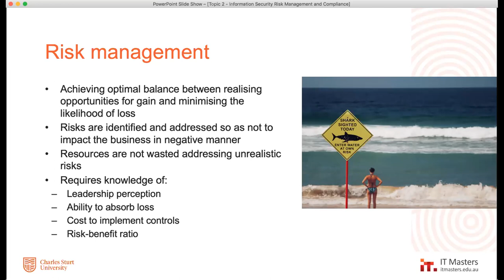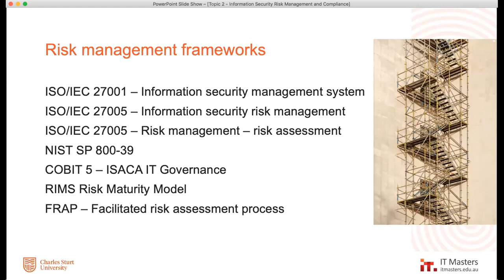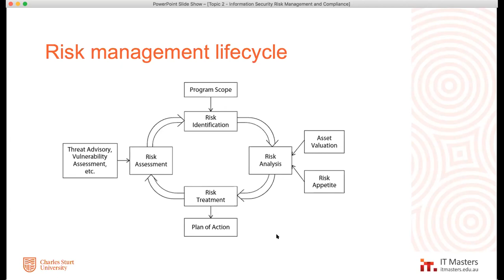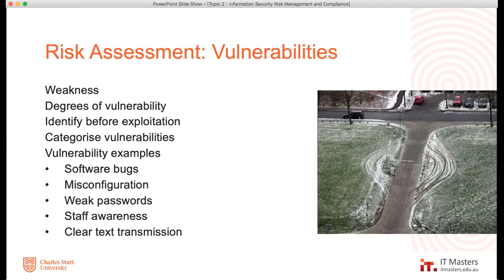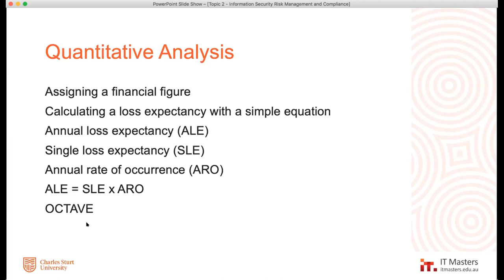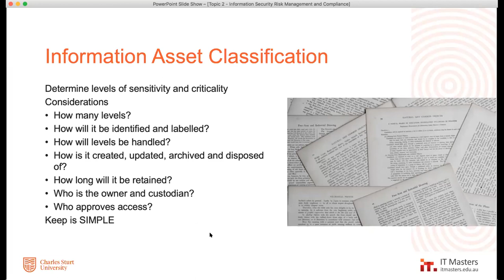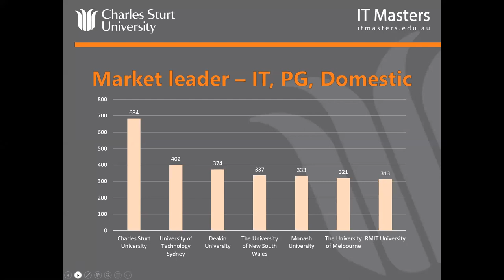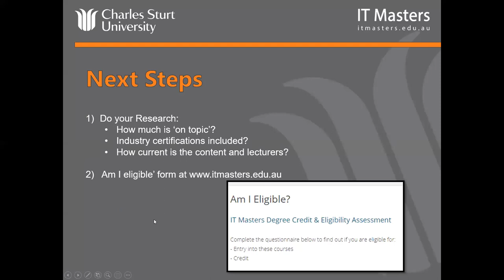Free Short Course: CISM Prep - Module 2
to access course materials, forum discussions and more.

The CISM certification from ISACA is considered one of the key certifications to demonstrate knowledge of cyber security management concepts and processes within an enterprise. The CISMs strength is its focus on aligning a cyber security program with business goals. This course will guide you through the rich, but sometimes long and mystical CISM material in preparation for the exam.

This short course is also a taster of the Master of Cyber Security -

0:00 Welcome
4:28 Risk management
9:04 Risk management program
11:48 Threat Scenarios
14:00 Threat Scenarios - Examples
16:36 Risk communication and awareness
19:24 Risk management frameworks
20:44 Risk management framework components
24:20 NIST SP 800-39
27:52 Gap analysis and external support
30:40 Risk management lifecycle
31:56 Asset Identification and Valuation
35:12 Risk Assessment: Identification of Risk
39:00 Risk Assessment: Threats
41:16 Risk Assessment: Vulnerabilities
44:00 Risk Analysis
46:24 Risk Likelihood
50:12 Risk Impact
51:44 Qualitative Analysis
54:12 Risk Treatment and Ownership
59:20 Controls and Regulatory
1:01:28 Cost vs Benefit
1:03:41 Security Baselines
1:04:45 Information Asset Classification
1:07:16 Operational Risk
1:08:07 Risk Register
1:09:13 Final Thoughts on Risk
1:11:41 Q&A